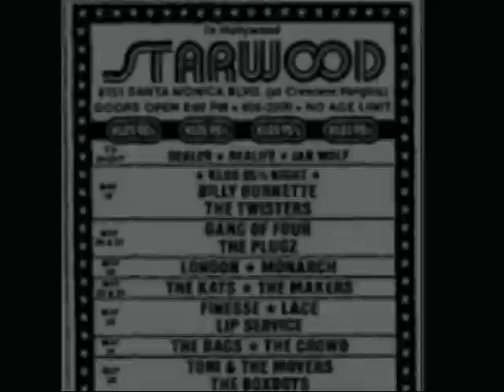In Memoriam : Lizzie Grey 2019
L.A. Jets : Lizzie Grey - guitar and vocals
Ultra Pop : Lizzie, Vince Votel, Ernie Machado, Chris Solberg

in memory of lizzie, for his son, daughters, family, friends and fans.
all music and photography rights to the owners, no infringement intended.
•ampp pour vous